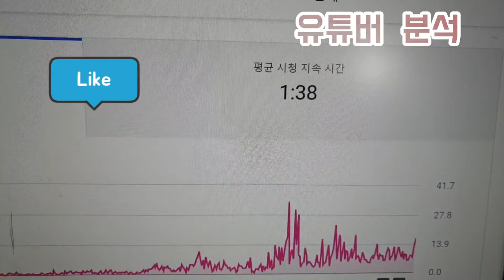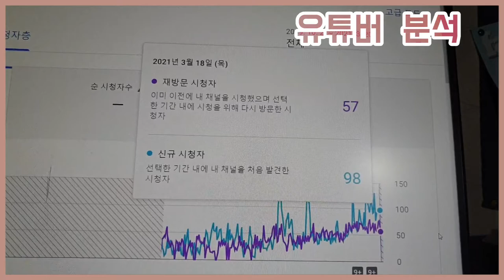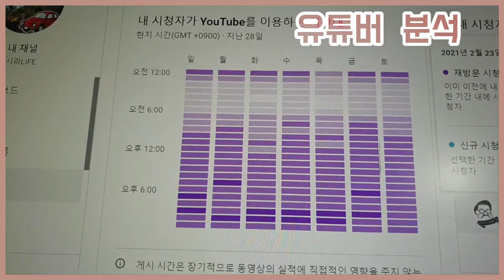업로드 699개 🎈유튜브이러면 망한다.my YouTube channel / 500명 나의 유튜브 채널 분석 🎀시간없을때는 절대 클릭하면 안된다고 해요...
유튜브 스튜디오에  분석이라는 카테고리를 통해 저의 채널을 분석한 자료를 모두공개합니다.
알고리즘이 크리에이터와 공유하고 있는 데이터인 만큼 이를 분석하여 문제점을 찾고
데이터가 의미하는 것이 무엇인지 알아보는 것이 중요하다고 합니다.
자주 들어가서 확인 ~~^^
조회수보다 중요한것은 시청 시간이네요. ^^